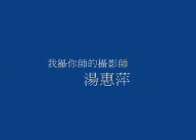東森幼幼園預告.wmv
幼兒體適能的短片預告。